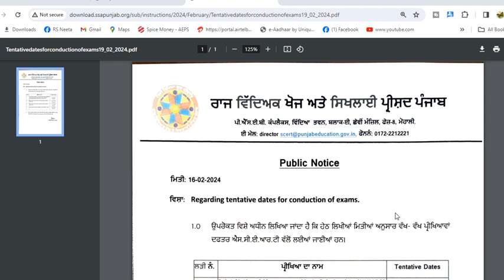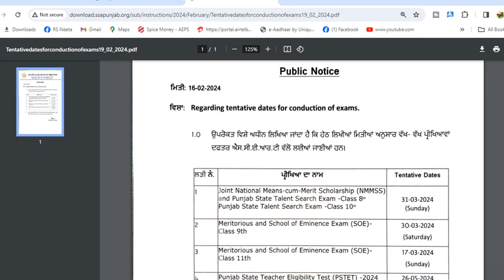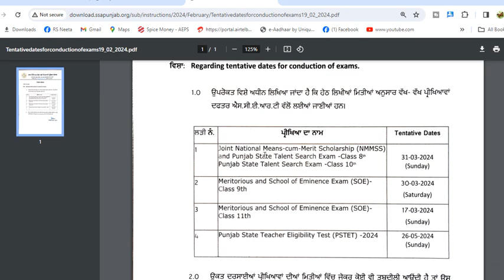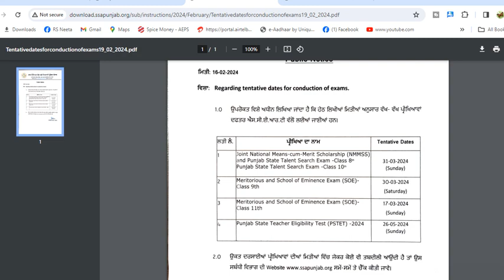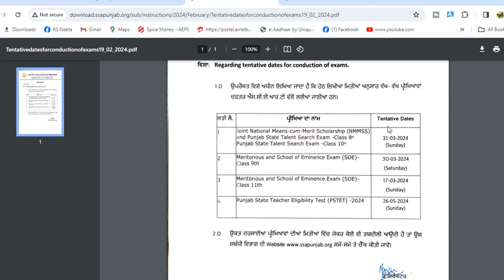PSTET 2024, PSTET Notificaion Out, PSTET Exam 2024, PSTET Latest Update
Your Queries –
anganwadi final merit list
anganwadi supervisor salary in Punjab
anganwadi supervisor vacancy 2024 Punjab
Punjab Anganwadi worker merit list 2024
Anganwadi vacancy 2024 online apply
Anganwadi selection process 2024
pstet new update today
pstet new notification 2024 today news
ett cadre new vacancy
Punjab master cadre new vacancy
Punjab tet kab hoga
Aganbari up 2024 vacancy
Anganwadi district wise vacancy
Anganwadi Supervisor Vacancy 2024 apply date
Anganwadi health worker
Anganwadi Supervisor last date
Anganwadi Supervisor qualification
Punjab police intelligence result
Punjab Jail warder update
Punjab police upcoming vacancy
2364 ett posts update
5994 new update today
5994 ett posts new update
2364 new update
2364 ett posts update today
ett 2364
6635 new update today
2364 update today
ett 5994
ett 6635 new update today
5994 ett posts new update today
5994 new update
ett 2364 posts new update today
2364 new update today
5994 update
5994 court case update
ett 5994 court case update today
5994 case update today
today 5994 case update